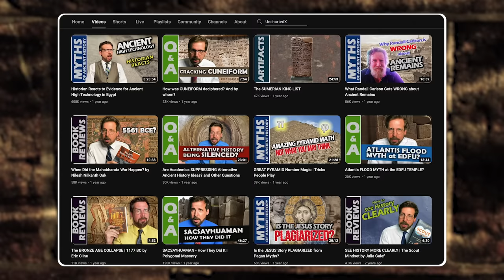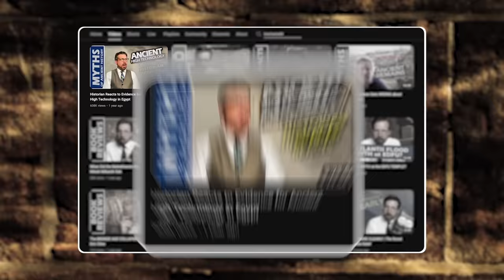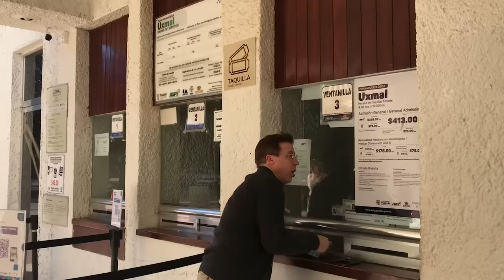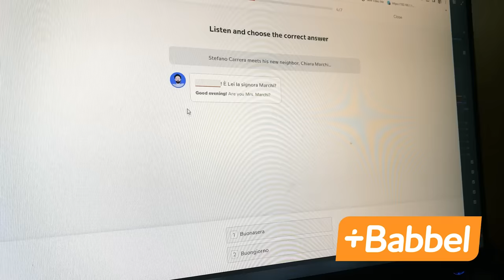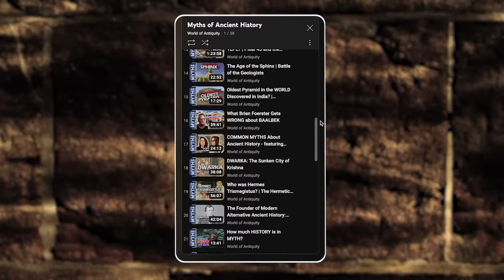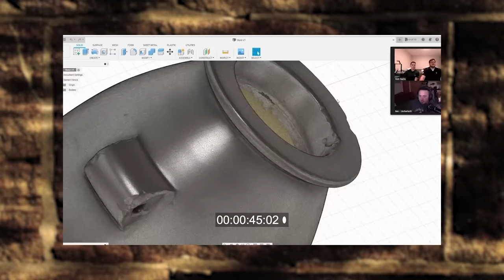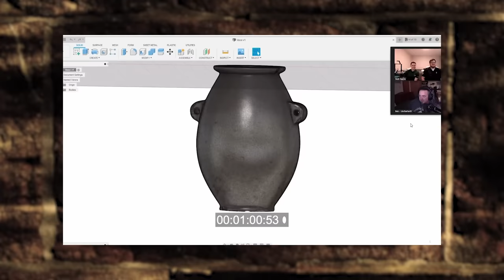Dudes Think They Can Prove Atlantis by Measuring a Vase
Start speaking a new language in 3 weeks with Babbel 🎉.

Some Atlantis bros here on YouTube are saying that a stone vase, which they are claiming comes from ancient Egypt, is the smoking gun evidence for a lost advanced civilization. Dr. M takes a look into the matter to see if evidence for a high tech society before a great cataclysm has finally been found.